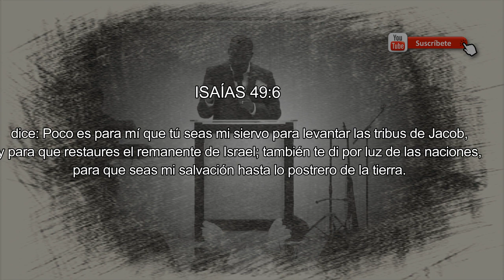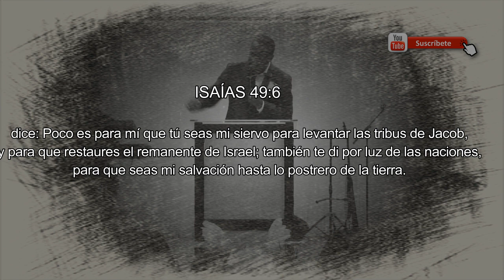Pastor Rolando Metivier - REMANENTE (6 DE 6)